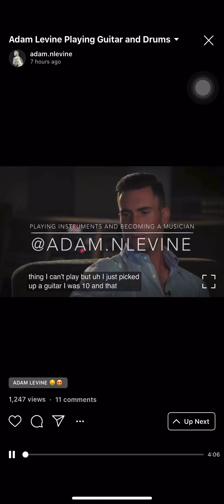Adam Levine different types on how to play guitar.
Eversince you are my idol. 👌👍👏